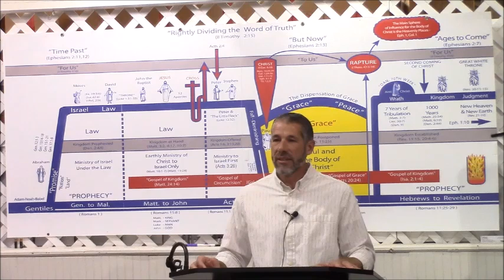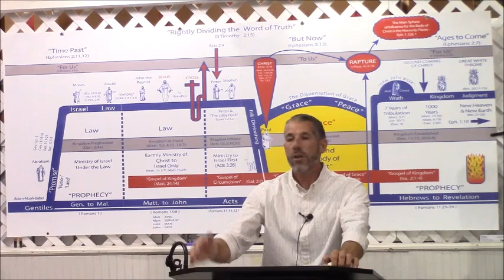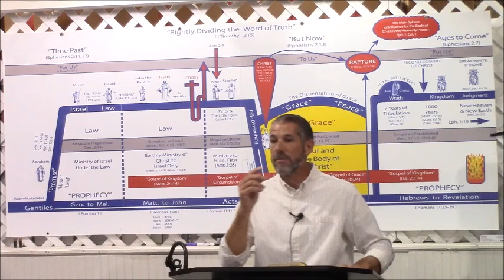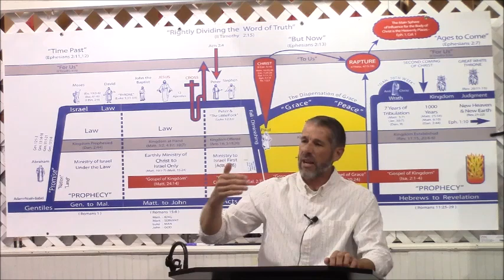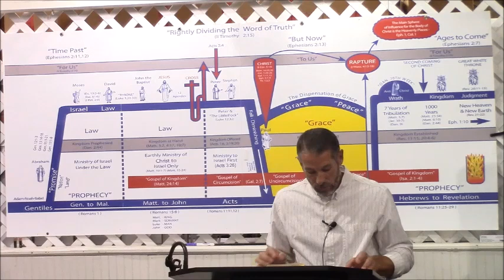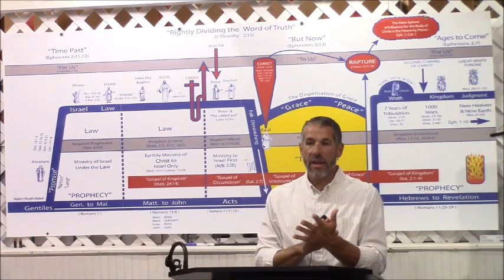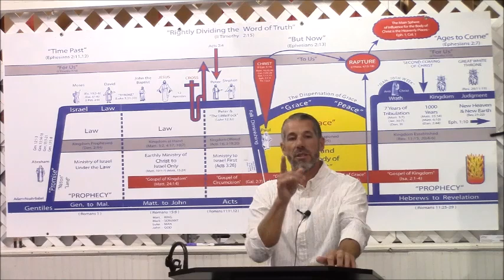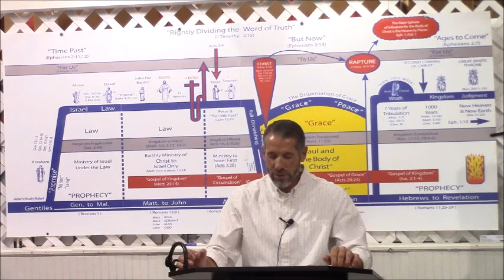Abortion and The Bible 9-22-24